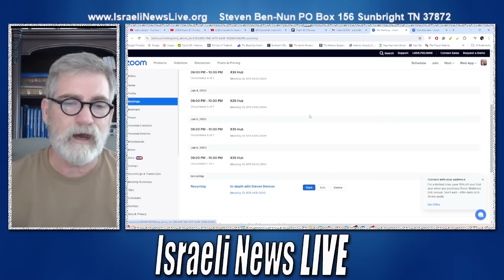Hezbollah Launches Attack Against Israel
In retaliation for Israel's attack on Lebanon Hezbollah launched attack on an Israeli military base hitting targets on the ground

Tonights Zoom at 8PM Eastern moved up to 3:30 pm Eastern